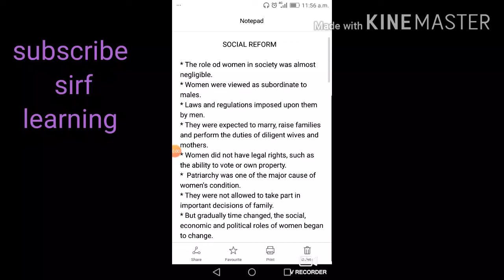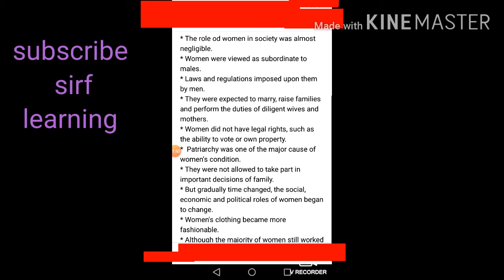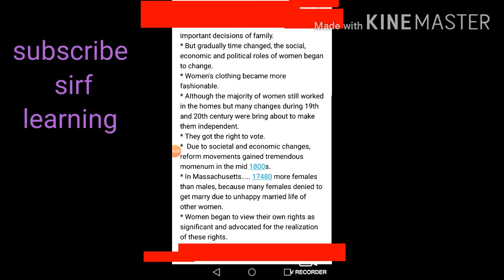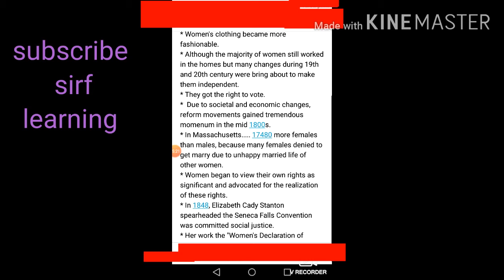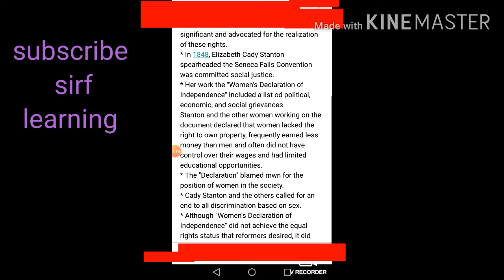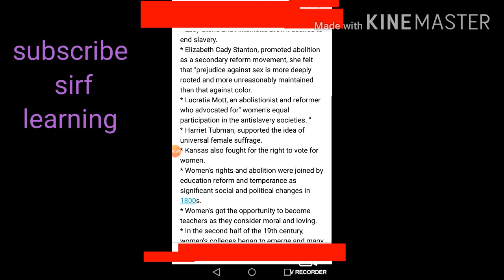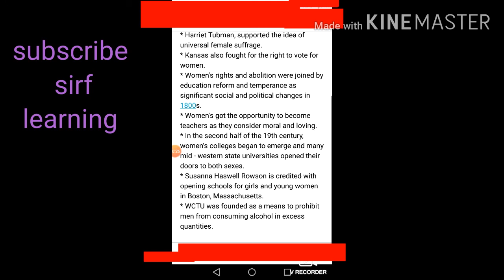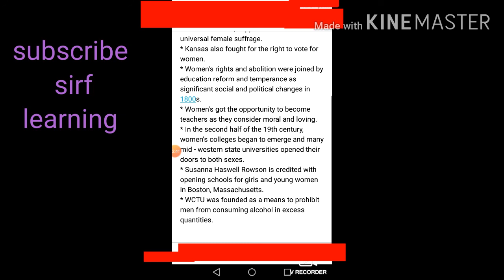Social reform and Women's rights, English literature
Social reform and Women's rights
English literature